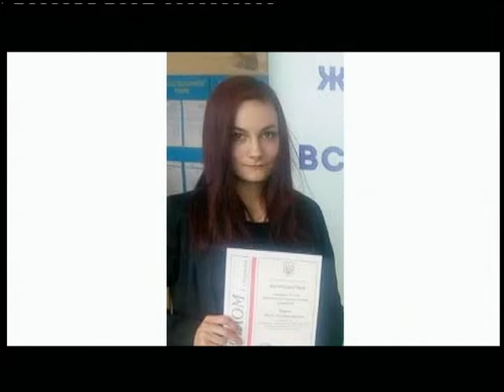19.11.2018. Новини. 17:00